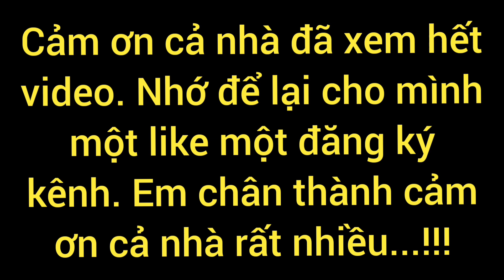Vũ Trần TV ...Chia Sẻ Công Việc Làm Hàng Ngày/Săn bắt Hậu Giang/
Cảm ơn cả nhà đã xem hết video. Nhớ để lại cho mình một like một đăng ký kênh, để mình có động lực làm tiếp video mới hay hơn và hấp dẫn hơn nữa, cảm ơn cả nhà trong suốt thời gian qua đồng hành và ủng hộ em. Em xin chân thành cảm ơn cả nhà rất nhiều lắm ạ. !!!